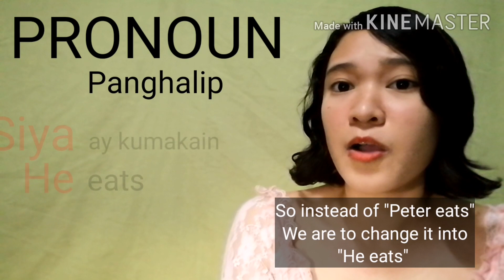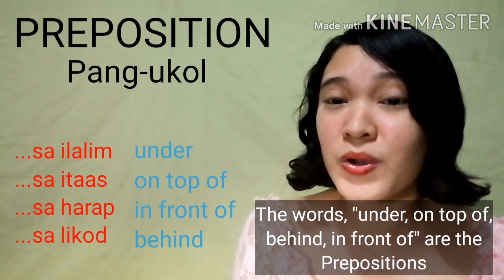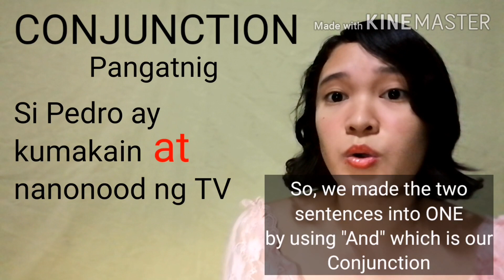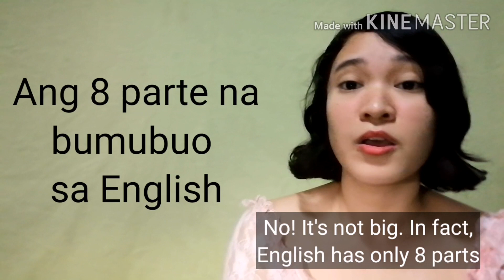Lesson #1: 8 Parts of Speech in Tagalog Version with English Subtitle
GAANO KALAKI ANG ENGLISH?

Maraming katanungan tungkol sa Lenguaheng Ingles. Sa 4 na minuto na ito ay malalaman at matututunan natin kung paano paiiksiin ang sistema upang maisaisip ang pamamaraan ng mga salita at gramatika.

OTHER SOCIAL MEDIA ACCOUNTS/PAGES